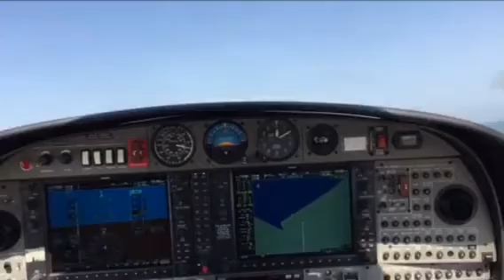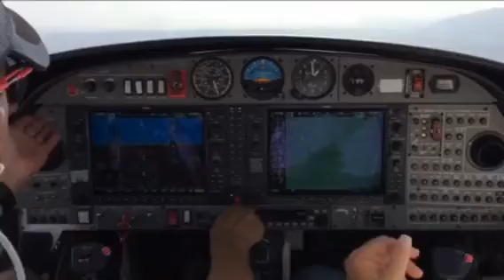טיסת מבנה דיימונד 42